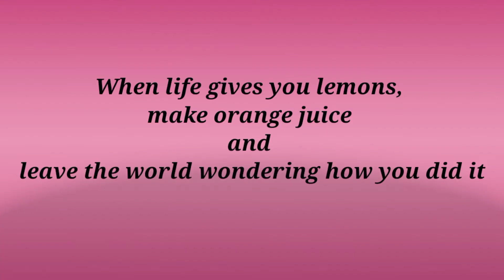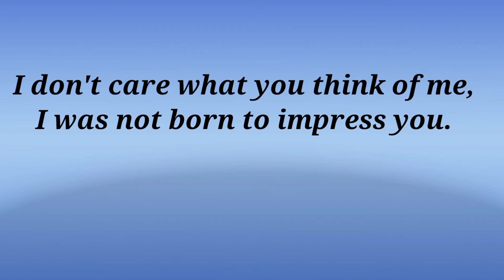Motivational Video for Success in Life | Life Success Knowledge | Motivational Life Quotes| Suvichar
Motivational Video for Success in Life | Motivational Speech for Success in Life | Life Success Knowledge | Motivational Quotes on Positive Thinking | Life Thoughts | Life Quotes | Life Lessons | Life Learnings | Motivational Quotes | Life Quotes